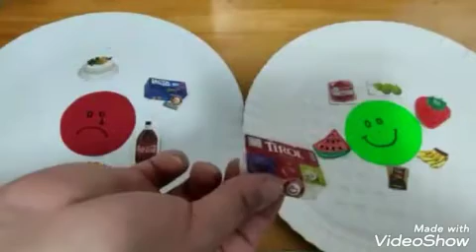Atividade Alimentos saudáveis e não saudável